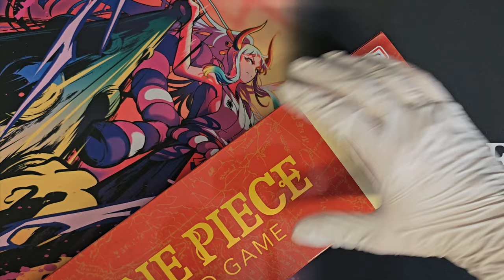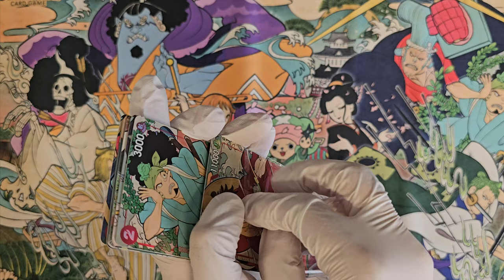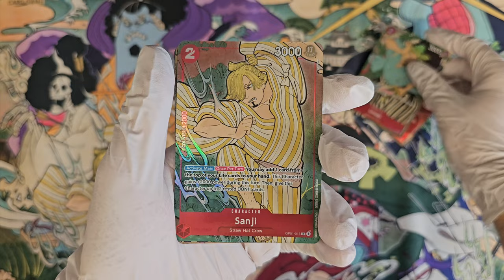One Piece Card Game - English 1st Anniversary Set (Unboxing)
Unboxing an One Piece Card Game - English 1st Anniversary Set. The full video of my opening short but in better quality and without background music. One Piece Card Game - English 1st Anniversary Set. Unboxing like, you ordered something from Wish!

ワンピースカードゲーム - 1st ANNIVERSARY SET

0:00 Opening
0:30 Card sleeves
0:45 Opening game mat
1:28 Game mat
1:40 Cards opening
2:06 Luffy
2:13 Usopp
2:16 Sanji
2:20 Nami
2:24 Brook
2:27 Zoro
2:31 Chopper
2:35 Jinbe
2:38 Robin
2:42 Franky